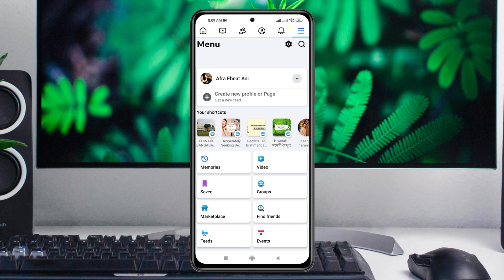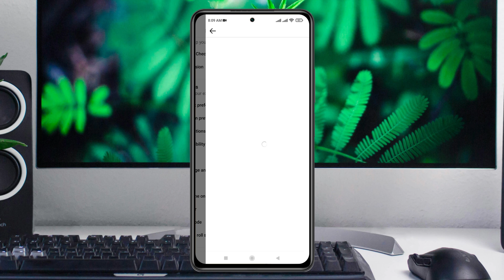How To Fix Facebook Long Videos Not Showing | Long Video Not Coming and Only Showing Reels (Solved)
In this tutorial, i will show you how to fix the issue of Facebook long videos not showing on Android devices. If you’ve encountered problems like Facebook long videos missing, not coming, or only seeing reels instead of full videos, this guide will provide the necessary solutions. i will explain why you might not be able to see full videos on Facebook and how to resolve this common issue.
Many users face challenges with Facebook video problems, such as videos not opening or displaying as posts. If your Facebook app shows only reels and not long videos, or you’re asking, "Why is my Facebook not showing videos?" this tutorial is here to help. We’ll cover practical steps to troubleshoot and fix the issue so you can watch full videos on Facebook without interruptions.

00:01- Video Start
00:26- Channel intro
00:34- Hide the Video Tab From Facebook
01:23- See Long Videos
01:47- Process Ending